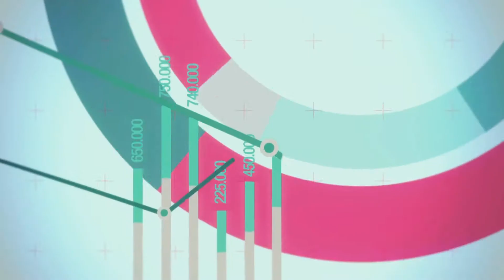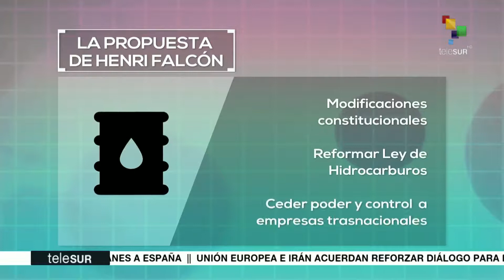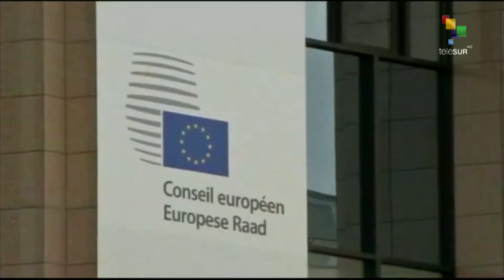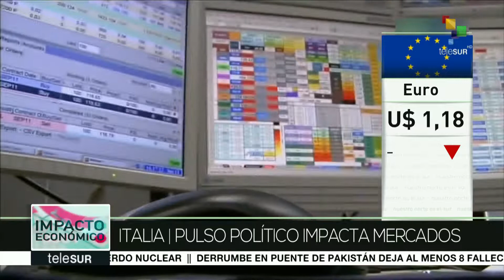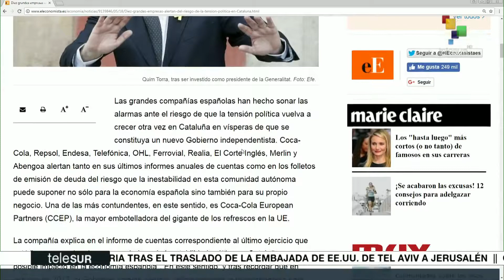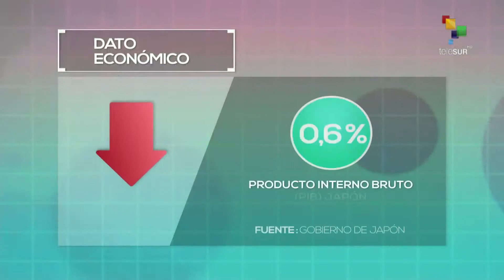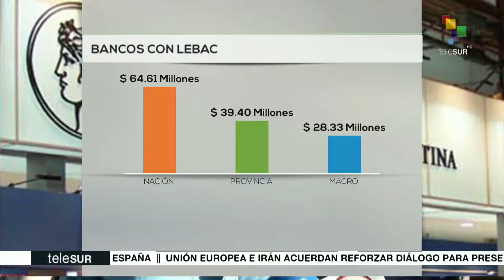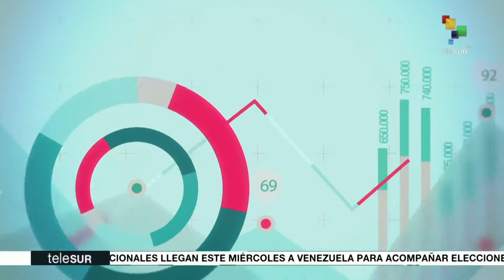Impacto Económico: Venezuela rumbo al 20M